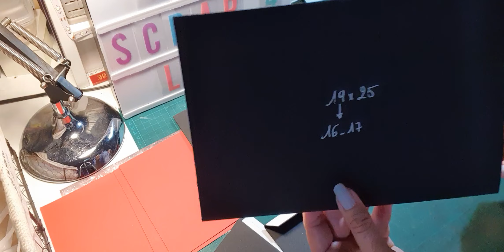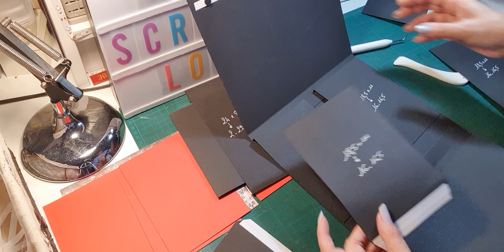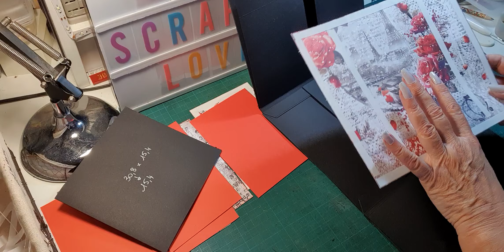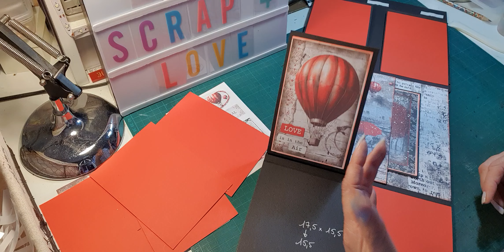TUTO ALBUM PARIS JE T AIME - BLOC 4 PAGE 7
Dans cette vidéo, je vous propose de réaliser un album avec la collection PARIS JE T’AIME DE CIAO BELLA.
La boutique « SCRAP4LOVE » m’a envoyé cette collection dans le cadre de la ma collaboration DT …
J’ai à ma disposition pour réaliser cet album une collection 30 x 30 principale, une autre 30 x 30 papiers de fonds, une collection 20 x20, une collection A4 et une collection 15 x 15,.. J’ai également un pochoir assorti à la collection.
La structure est montée avec les grandes feuilles 50 x 70 de couleur noire et mes espaces photos avec des grandes feuilles également de couleur rouge.
Je vous remercie de votre fidélité. Merci de votre visite, je vous donne rendez-vous dans les prochaines vidéos pour suivre ce tuto complet..